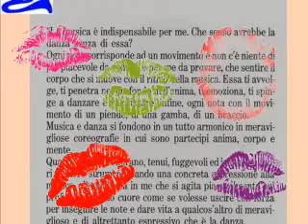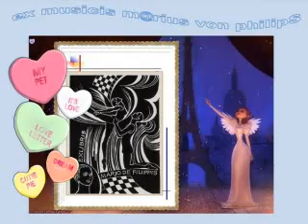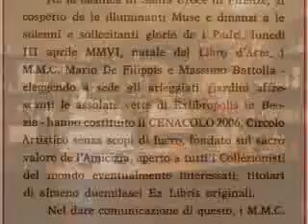Carolina Basagni show-